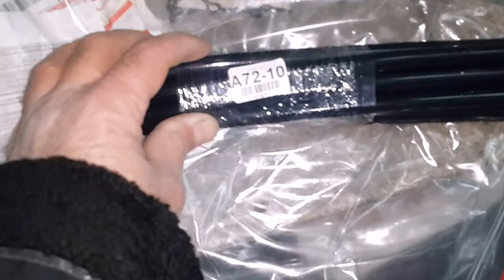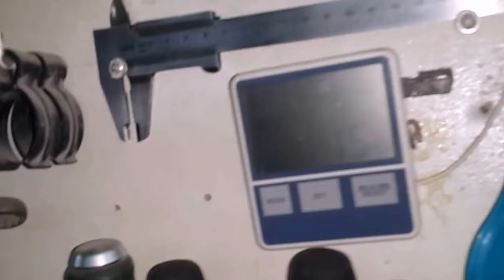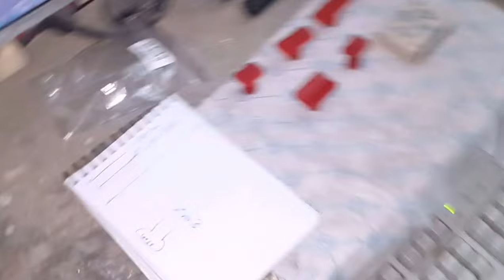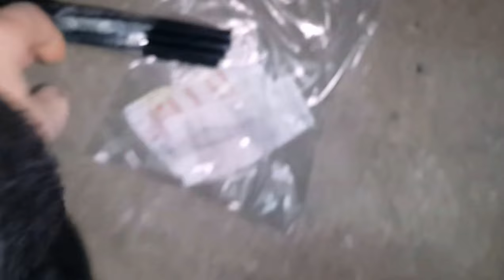ПОСЫЛКА - ПОДАРОК ЦАТ МОСКВА 2 часть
обзор  посылки с пдр инструментом